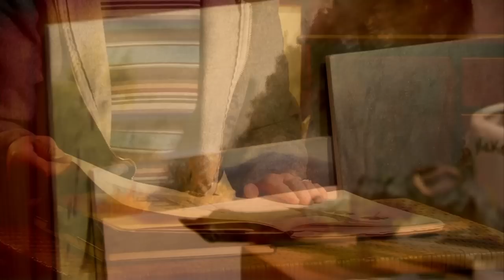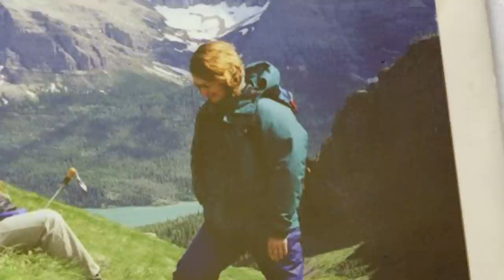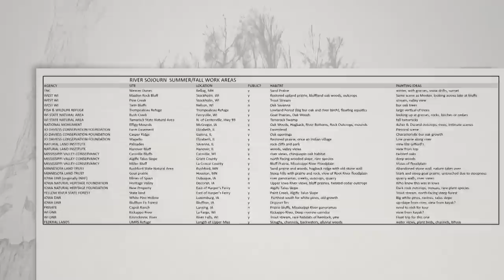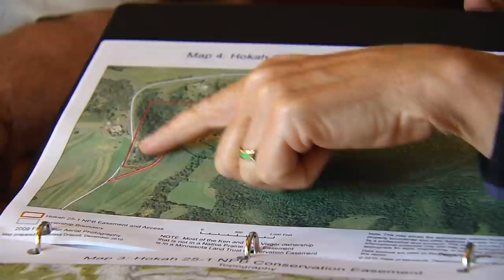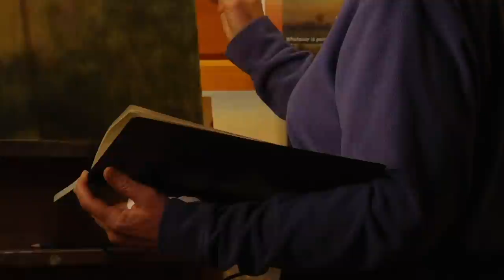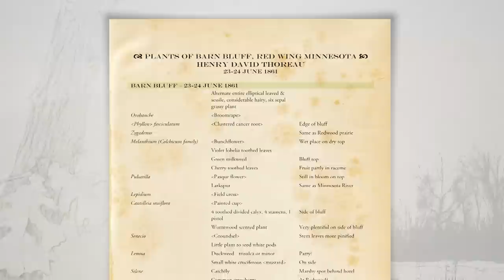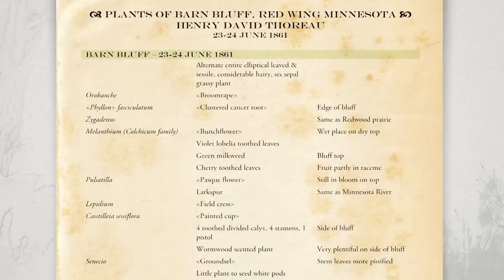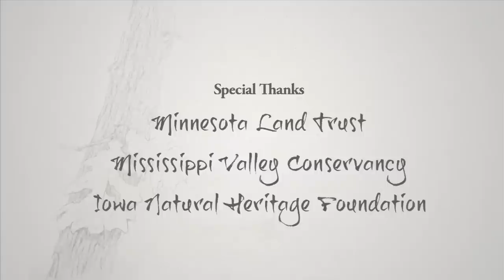River Sojourn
River Sojourn takes viewers deep into one of North America's natural treasures, the Driftless Area along the Upper Mississippi River Valley. Untouched by glaciers, this region's bluffs, ravines and rivers are home to flora and fauna unchanged since the Ice Age. Follow artist Sara Lubinski -- also an experienced botanist -- into the Driftless Area to document this fragile environment through art and scientific observation. This updated, captioned version of the program includes more of Sara's paintings.